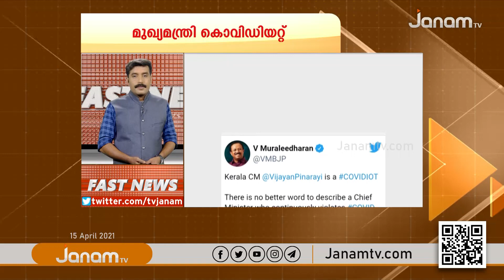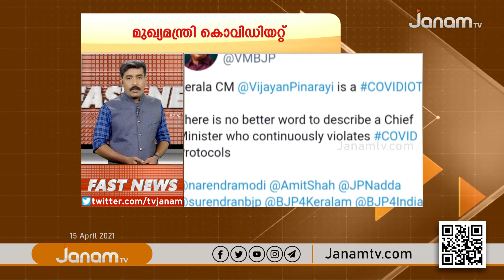FAST NEWS @ 5.30 PM | 15 APRIL 2021 | JANAM TV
NEWS ANCHOR : G KISHOR